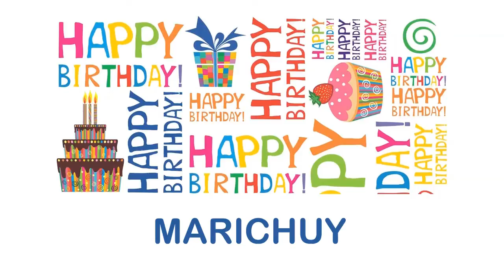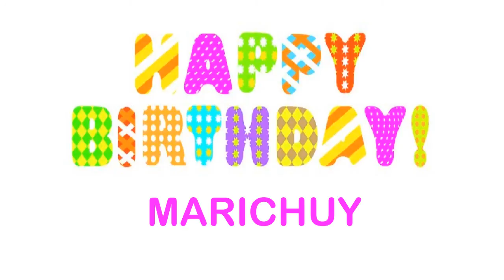Marichuy Wishes & Mensajes